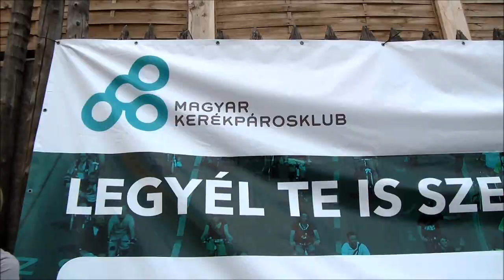Critical Mass 2013.. Bikes in the air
Bike lift,,,kerékpár emelés 2013. ápr.20